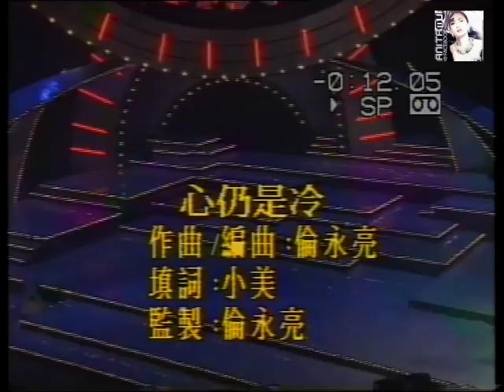梅艷芳-合唱歌曲的精彩片段